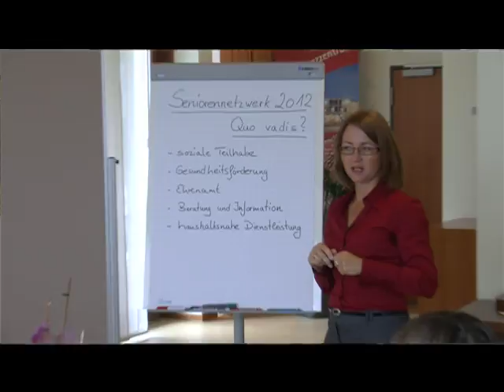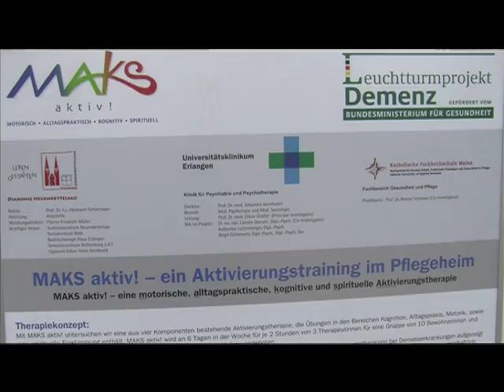Altern in Würde - Imagefilm für die Diakonie Neuendettelsau